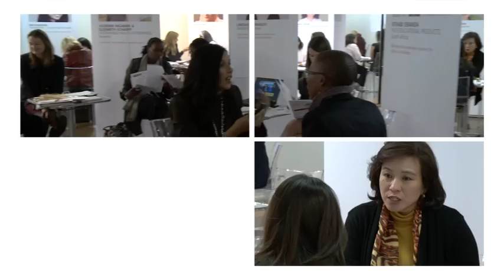The 2012 Awards Week Day 1